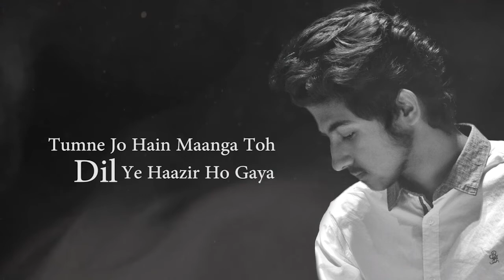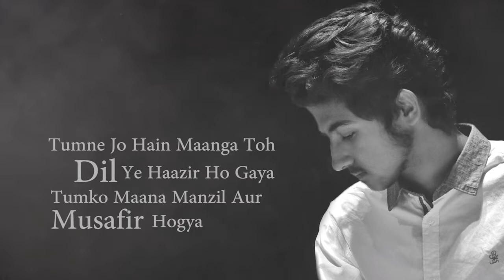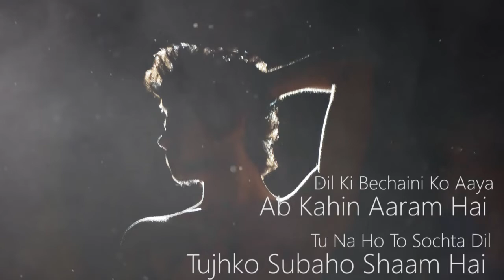Lo Safar Song With Lyrics | Baaghi 2 | Yogendra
Movie-Baaghi2
Song-Lo Safar
Singer- Jubin Nautiyal
Covered by- Yogendra Meena
I Started My Journey On YouTube As A Playback Singer.

I Just Want To Connect, though my passion.

Link To Know Me Better.